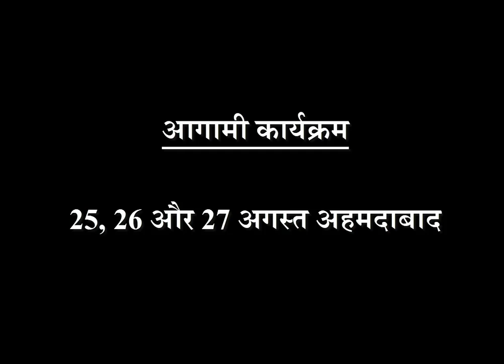पीपल | Pipal Tree 🌲 | All secrets of Pipal | जाने पीपल की पूरी जानकारी | क्या पीपल काट सकतें हैं